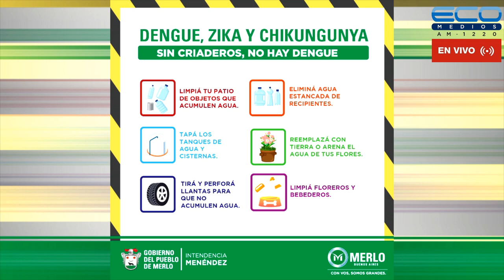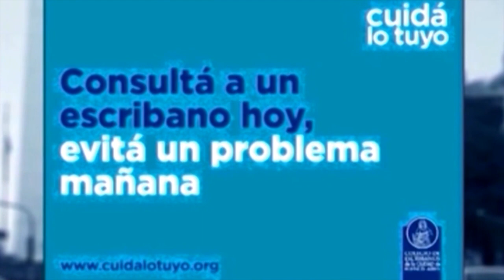ENTRE USTEDES Y NOSOTROS con Dr. Enriquez, Dr Osvaldo Sammartino 12-4-2023